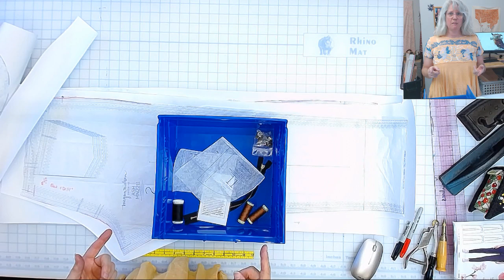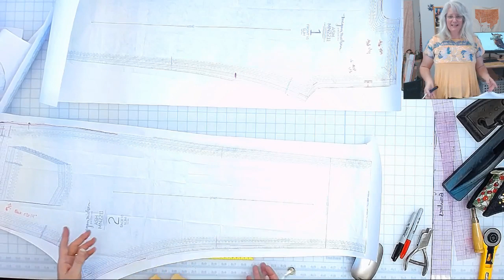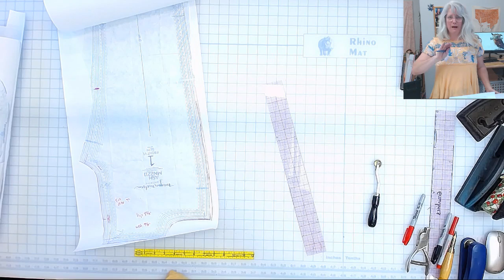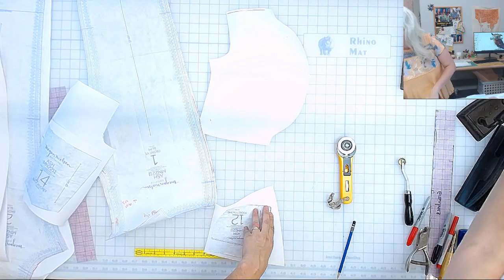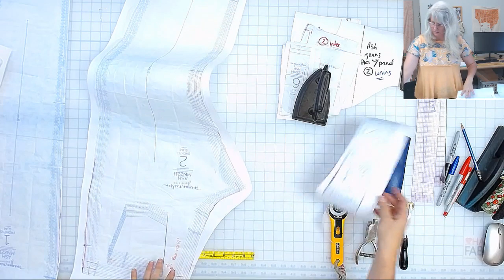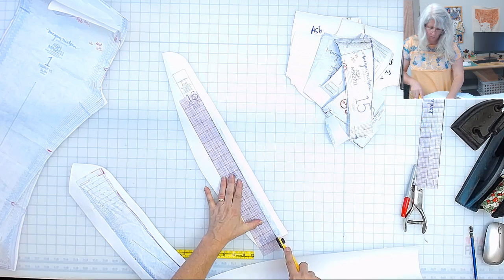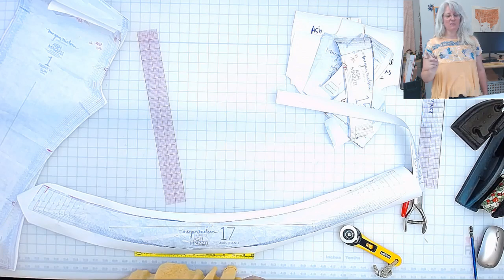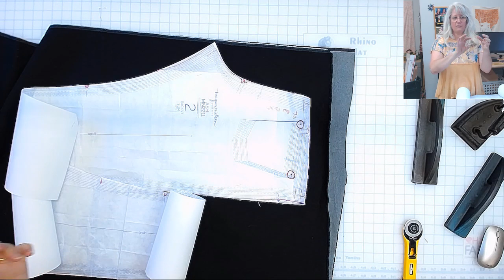Cutting & Fitting Ash Jeans..Sewing by Sew Sew Live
Cutting and Fitting the Ash Jeans by Megan Nielsen Patterns. Making changes based on the prototype we sewed a few days ago.

To find all videos look here: ps://sewsew.live/products/ash-jeans-by-meghan-nielsen-patterns?_pos=1&_sid=e91481b20&_ss=r

*I'm having a giveaway each week for the rest of August to celebrate my  one year birthday of Sew Sew Live!! Enter to win this week by commenting on any of the videos from THIS WEEK with the answer I ask for in the live stream/uploaded video (this video).
*This week's prize is detailed in the video and contains all sorts of amazing sewing goodies. Enter to win by August 31st at midnight Eastern Time. You must be a U.S. resident as per YouTube Policies (sorry all mywonderful out of the country supporters!! I didn't know this when I decided to do a giveaway). See rules below.
*Watch for a reply to your comment and be prepared to submit your mailing address to me (confidentially)
Click the 'Bell' Or yes to Notifications to be notified when I go LIVE!

OFFICIAL RULES
1. Eligibility: The Birthday Giveaway (the “Giveaway”) is open only to legal residents of the United States (excluding its territories and possessions) and Washington D.C. who are at least 13 years of age at time of entry (“Entrant"(s)). Void in Puerto Rico, the Virgin Islands and where prohibited.
2. Prize: The Giveaway allows Entrants to enter random drawings, as described below, on the SewSewLive YouTube Channel (the “Channel”) for a chance at Sewing Goodies (“Prize”). The average retail value (“ARV”) of the Prize is $120. The total ARV of all Prizes is $400. THE ODDS OF WINNING THE PRIZE DEPENDS ON THE TOTAL NUMBER OF ELIGIBLE ENTRIES RECEIVED.
3. Giveaway Period: The Giveaway this week shall begin at 12:01 a.m. Eastern Time ("ET") on 6 August, 2019 and shall end at 11:59 p.m. ET on 10 August  ("Giveaway Period").
4. How to Enter: To enter the Giveaway you must (a) subscribe to the Channel, (b) “like” any SewSewLive video between August 6th – August 10th, 2019 (“Video) and  (c) place a comment (“Comment”) as described in that day’s video on the Video (together the “Entry”). ONLY ONE ENTRY IS PERMITTED EACH WEEK PER PERSON.
5. Winning:  The winner of the Giveaway (“Winner”) shall be chosen randomly by the Sponsor from the Comment’s section based on Comment’s following the guidelines stated in that day’s video. The Winner shall be chosen within one day of the end of the Giveaway Period.
6. Prize Claim: The Winner will be notified within 2 days of the drawing via YouTube comment. The Winner may be required to execute an Affidavit of Eligibility, a Liability Release, and (where legal) a Publicity Release (collectively, “Prize Claim Documents”) within 2 days of notification, or as directed by the Sponsor. The failure to respond timely, to the notifications and the failure to provide the Prize Claim Documents will result in forfeiture of the Prize and, in such case, the Sponsor may declare an alternate winner, based on another random drawing. If a Prize goes unclaimed or is forfeited by the Winner, the Prize may not be re-awarded, in Sponsor’ sole discretion. The Winner may be required to provide Sponsor with a valid social security number before the Prize will be awarded for tax reporting purposes.  An IRS Form 1099 may be issued in the name of the Winner, for the actual value of the Prize received. Other restrictions may apply.
6. Rights of Sponsor: Sponsor, shall have the right, at its sole and absolute discretion to refuse any Entry whatsoever made by Entrants which it finds to be in violation of these Official Rules or which it finds in its sole discretion to be otherwise objectionable for any reason.
7. YouTube Policies